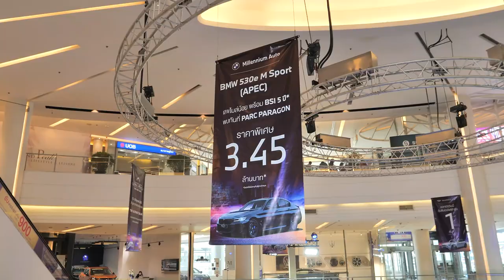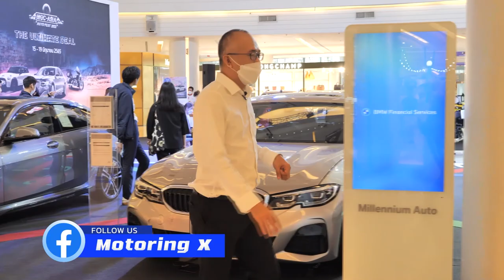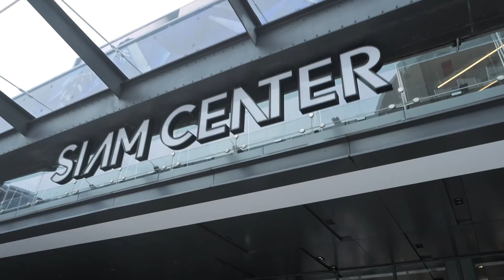พาชมงาน MGC Auto Fest 2022 โปรโมชั่นอะไรเด็ด : MGR Motoring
MGR Motoring พาชมงาน MGC-Asia Auto Fest 2022 ส่องรถใหม่พร้อมโปรโมชั่นมีอะไรน่าสนใจบ้าง